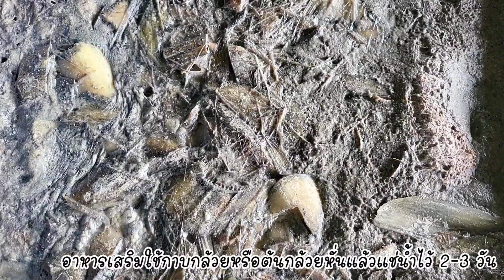พี่อลิซกะน้องทาวิน | แยกไส้เดือนออกจากมูลไส้เดือน | วิธีการเลี้ยงไส้เดือน AF | African Nightcrawler